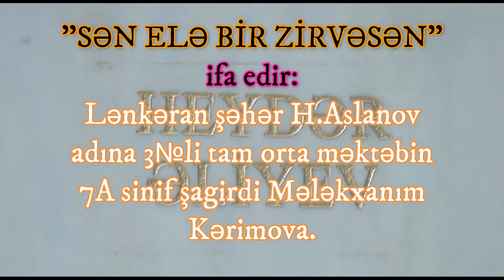Şəhər 3 nömrəli t.o.m şagirdi Kərimova Mələkxanımın ifasında “Heydər Xalqım deyəcək” mahnısı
H.Aslanov adına şəhər 3 nömrəli tam orta məktəbin VII sinif şagirdi Kərimova Mələkxanım Azad qızının ifasında “Heydər Xalqım deyəcək” mahnısını Sizə təqdim edirik.
Qeyd edək ki, Kərimova Mələkxanım Azad qızı Azərbaycan Respublikası Təhsil Nazirliyinin dəstəyi və Gənclərin Respublika Bədii Yaradıcılıq Evinin təşkilatçılığı ilə keçirilən Ümummilli liderimiz Heydər Əliyevin anadan olmasının 98-ci ildünümünə həsr olunmuş “Sən elə bir zirvəsən” adlı onlayn respublika mahnı müsabiqəsində 7-14 yaş qrupu üzrə Bəstəkar mahnıları nominasiyası üzrə III yerə layiq görülüb.
Lənkəran Şəhər Təhsil Şöbəsinin rəhbərliyi və kollektivi şagirdimizi təbrik edir, ona təhsildə və yaradıcılıq fəaliyyətində ugurlar arzulayir.